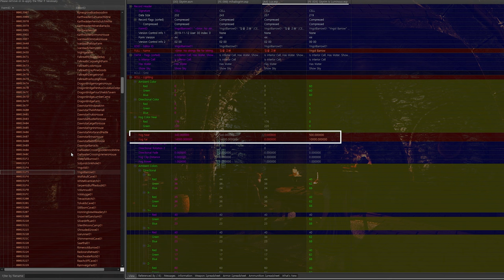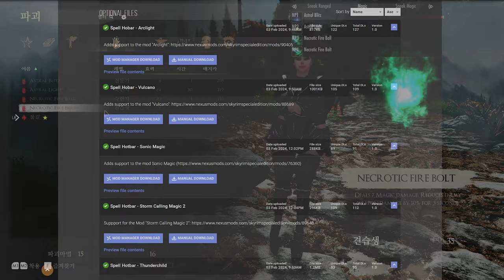Must-Have New Skyrim Mods You Should Watch Out For I February 2024 Chapter 2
I. PRESET
🔴 Magic Bow Rapid Combo

II. CHAPTER
00:00 INTRO

00:22 1. Skyrim is Luminous

01:14 2. Dynamic Grip MCO

02:18 3. Picho ENB 8.4

03:03 4. Spell Hotbar

03:53 5. Pandorable NPCs - males 3

05:06 6. Stagger Effect Fix

05:41 7. Face Sculptor Expanded

05:59 8. Tomato's Complex Landscapes AIO

06:39 9. Nord Steelheart Armor

07:06 10. JK's Fort Dawnguard

07:39 11. Riton fort dawnguard

08:08 OUTRO